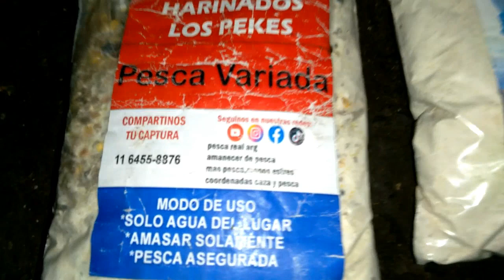PESCA DE CARPONES EN ZÁRATE, RIO TALAVERA. PESQUERO DE DANIEL, PUESTO 4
MUCHAS GRACIAS POR VISITAR NUESTRO CANAL, EN ESTA OPORTUNIDAD PESCAMOS CON JULIO Y CON JUAN DE @amanecerdepesca3088 EN UNA ISLA DE DANIEL.

EL CONTACTO DE DANIEL EL LANCHERO  ES : 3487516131.

EL CONTACTO PARA ENCARGAR HARINADO LOS PEKES, MASITA DE LA PRINCESA Y LINEAS C Y D ES : 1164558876

ESPERO LES GUSTE EL VIDEO Y NOS CAOMPAÑEN EN EL CANAL PARA VER LOS PRÓXIMOS. SALUDOS  !

PESCA EN ISLA, PESCA DE COSTA, PESCA EN ZARATE